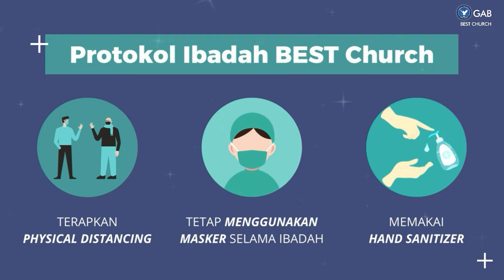BEST Talk Special Baptisan | Jemaat Online Gereja BEST | Baptis, Wajib atau tidak ?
SHALOM !! Ikutilah Program Gereja BEST BEST Talk 2022
Minggu, 8 Mei 2022, Pukul 16.00 WIB
Tema: Baptis, Wajib atau tidak ?

Jadwal Program Jemaat Online Gereja BEST :
Senin : Because BEST Care ► Pkl. 18.00 WIB
Selasa : Pendalaman Alkitab ► Pkl. 18.00 WIB
Kamis : Worship Night ► Pkl. 18.00 WIB
Jumat : Gospel & Prayer ► Pkl. 21.00 WIB
Sabtu : YESS & YESS Profesional ► Pkl. 18.00 WIB
Minggu : Kebaktian Raya ► Pkl. 09.30 & BEST Talk ► 16.00 WIB